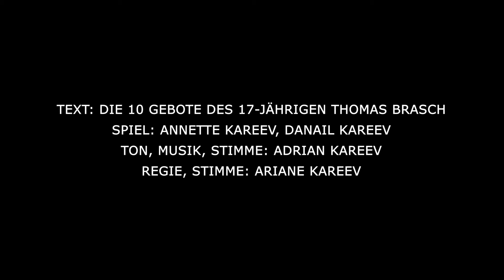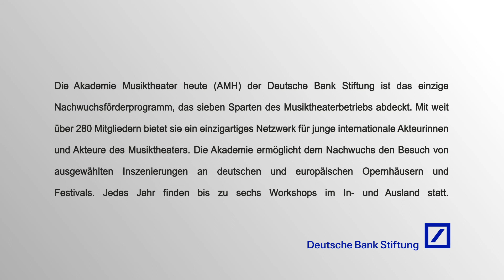Akademie Musiktheater heute: Drei Fragen an… Ariane Kareev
ARIANE KAREEV
Geboren 1994 in Bochum. Im Alter von 11 Jahren hatte sie Engagements als Klaviersolistin unter anderem mit dem Nationalen Radio-Symphonieorchester Sofia und dem Varna Philharmonic Orchestra. Nach ihrer Tanzausbildung und einigen Engagements folgte 2011 ihre erste Regiearbeit „Gottverlassen“ nach Ödon von Horvath im Ruhrgebiet. Von 2013 bis 2019 studierte sie Regie an der Hochschule für Schauspielkunst Ernst Busch Berlin und schloss ihr Studium mit Auszeichnung ab. Weitere Inszenierungen in den Sparten Musiktheater, Puppenspiel, Sprech- und Tanztheater waren u. a. „L’histoire du Soldat“ von Igor Strawinsky im Alten Schlachthof Karlsruhe (2016), „Der Diktator“ von Ernst Krenek in der Neuköllner Oper Berlin (2018), die „What if“-Gala-Show beim Eventhorizon Summit im Kraftwerk Berlin (2019) und „Iphigenia“ von Gary Owen am Theater Duisburg (2020). In der Spielzeit 2020/2021 ist sie künstlerische Produktionsleitung der Oper Halle.

DAS FORMAT „DREI FRAGEN AN…“
Was bewegt und inspiriert junge Talente bei ihrer Arbeit im Bereich des Musiktheaters, wie sähe das ideale Opernluftschloss aus und warum macht man überhaupt Musiktheater? Mit dem neuen Format „Drei Fragen an…“ stellt die Akademie Musiktheater heute jeden Monat eine Stipendiatin oder einen Stipendiaten des Jahrgangs 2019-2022 vor und gibt einen persönlichen Einblick in ihre bzw. seine Motivation für diesen beruflichen Weg. Die Beispiele sind Ausdruck für die Vielseitigkeit der faszinierenden Welt des zeitgenössischen Musiktheaters.

ÜBER DIE AKADEMIE MUSIKTHEATER HEUTE
Die Akademie Musiktheater heute (AMH) der Deutsche Bank Stiftung ist das einzige Nachwuchsförderprogramm, das sieben Sparten des Musiktheaterbetriebs abdeckt. Mit weit über 280 Mitgliedern bietet sie ein einzigartiges Netzwerk für junge internationale Akteurinnen und Akteure des Musiktheaters. Die Akademie ermöglicht dem Nachwuchs den Besuch von ausgewählten Inszenierungen an deutschen und europäischen Opernhäusern und Festivals. Jedes Jahr finden bis zu sechs Workshops im In- und Ausland statt. Mehr Informationen zur Akademie Musiktheater heute finden Sie